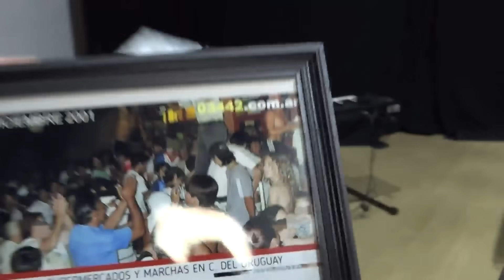Homenaje a Emanuel Noir: la emoción del cantante